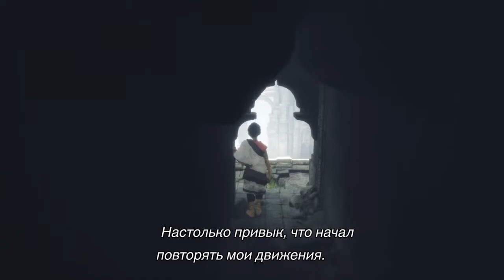The Lust Guardian. Прохождение #2